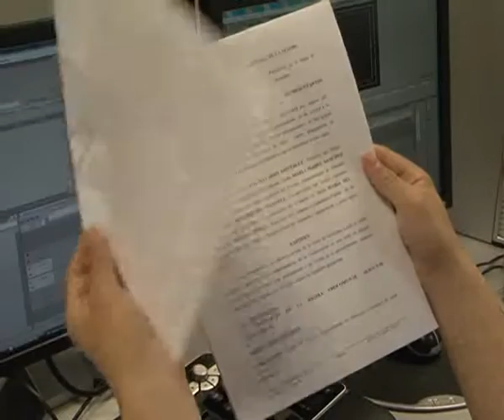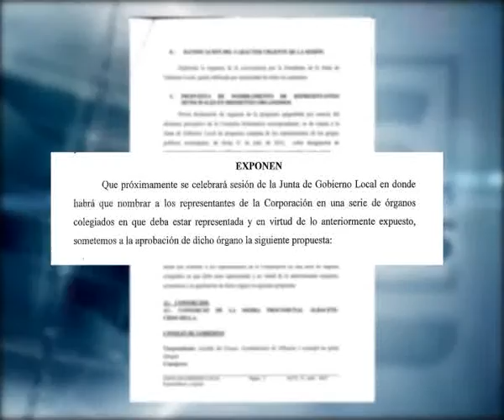Desequilibrio en los organismos municipales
La Junta de Gobierno Local celebrada el 31 de Julio es ilegal. Nos lo asegura una fuente jurídica, después de que se propusiera el nombramiento de los representantes municipales en diferentes organismos, sin contar con Pedro Soriano en el reparto. Más de uno se ha empachado con el pastel, y quien se queda sin catarlo es el concejal no adscrito.